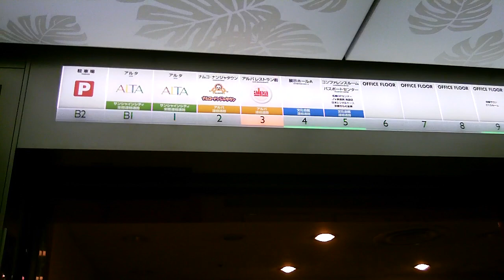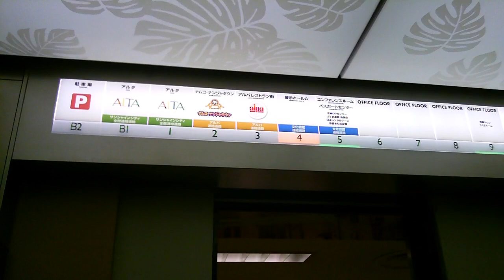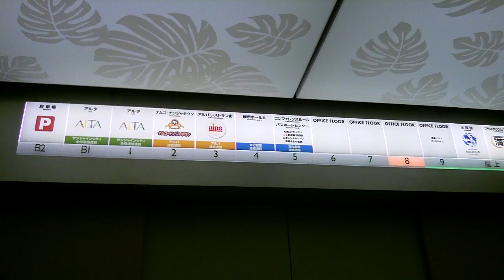サンシャインシティ三菱エレベーター三菱ネクスキューブ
東京都豊島区東池袋のサンシャインシティ・ワールドインポートマートビルにある三菱エレペットオーダー型からリニューアルされた三菱オーダー型エレベーター三菱ネクスキューブで籠アナログインジケーターとアナンセーターは一体型でボタンは全てストロークボタンで音声案内とバリアフリーボタンがあります。日曜日とあって混雑でエレベーターボーイが乗務しています。
設置年１９７８年リニューアル２０１０年～２０１１年・設置数４基・運転方式４基群管制運転
停止階Ｂ２・Ｂ１・１・２・３・４・５・６・７・８・９・屋上
車椅子操作盤あり、音声案内あり、４基管制運転